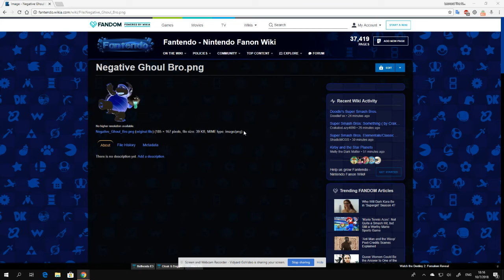OMG! There's Negative Ghoul Bro!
As stated by BFDI Bubble, Fantendo Emandsam, as well as Iggy Koopa Fan 2003 making 8-bit Fantendo characters.